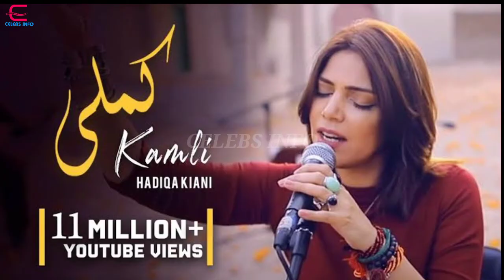Hadiqa Kiani Biography || Pakistani Singer and Raqeeb Se Drama Actress Biography || CELEBS INFO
Pakistani Famous Singer and Raqeeb Se HUM TV Drama Actress Biography.

Age
Height
Weight
Marriage
Qualification
Family